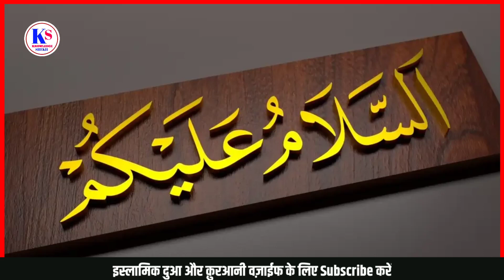Jism Par 2 Nishan Ye ALLAH Ko Bohat Passand ha | Knowledge shekh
Jism Par 2 Nishan ya 2 Nishan ALLAH Ko Bohat Passand ha | Knowledge shekh